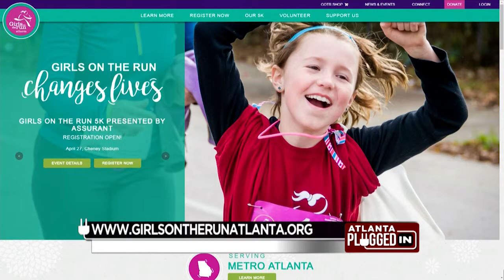Girls on the Run - Atlanta 5K - April 27th (Apr 18)